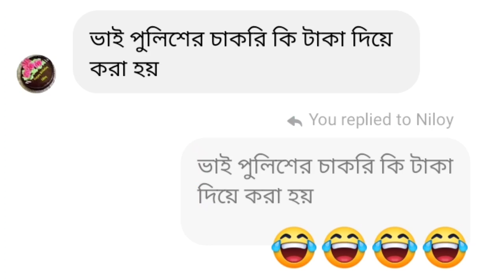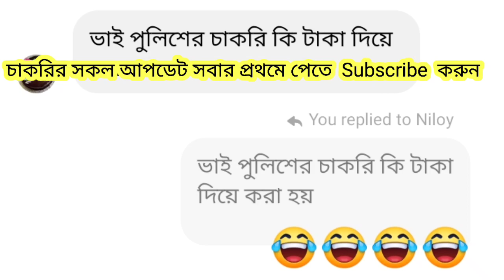পুলিশ কনস্টেবল নিয়োগ SMS কবে আসবে | Police constable circular 2022|| 3minute Circular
পুলিশে ৪ হাজার কনস্টেবল নিয়োগ ২০২২ | Bangladesh Police Job Circular 2022 | BD Police Job 2022, বাংলাদেশ পুলিশ নিয়োগ ২০২২ | Bangladesh Police Job circular 2022, বাংলাদেশ পুলিশ নিয়োগ বিজ্ঞপ্তি 2022 প্রকাশ । Police Job 2022 | police job circular 2022, bd police job circular 2022